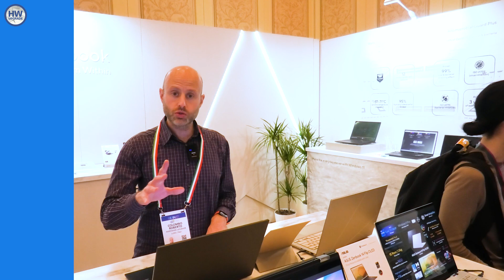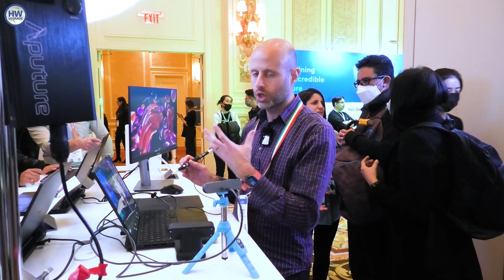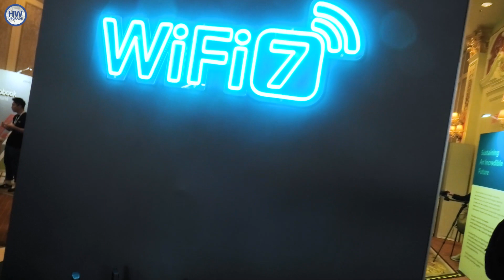Asus al CES 2023: portatili OLED 3D, monitor a 540 Hz e una tastiera super nerd. Eccoli dal vivo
Al CES 2023 Asus non si è certo risparmiata in quanto a novità: portatili con schermo OLED 3D o finitura ceramica, monitor a 540 Hz per i videogiocatori incalliti, display OLED ProArt da 700 nit, router Wi-Fi 7  e una tastiera super nerd. Ecco tutte le novità dal vivo